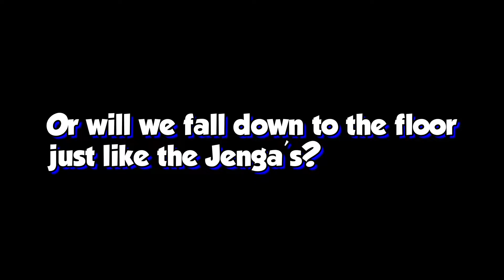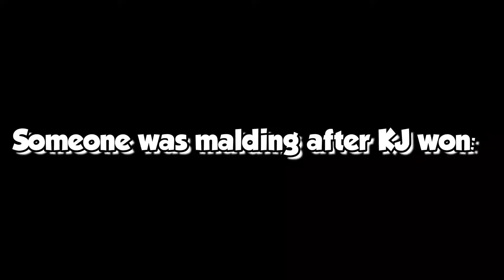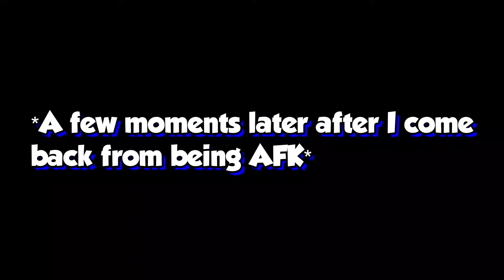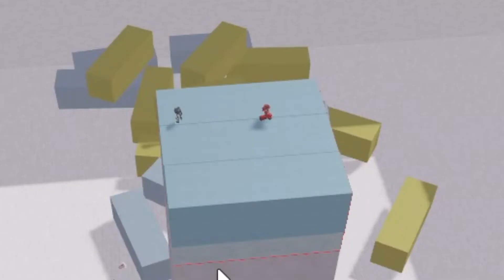ROBLOX JENGA...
Me and my friends decided to try out this new Jenga game, but it's not like your typical Jenga... We were apart of the Jenga blocks and decided to see who could survive the longest. How do you think we did?